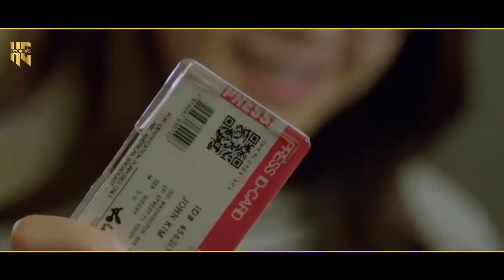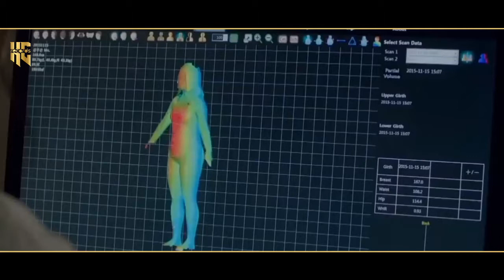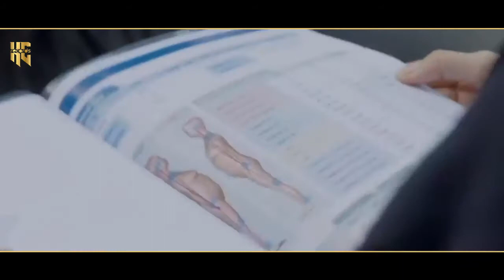Main Ap Vi Rang Di Sanwali - Shafaullah Khan Rokhri - Sanwali - Latest Punjabi Songs 2021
Please Like | Share | Comment | Show Your Love 🙏🙏